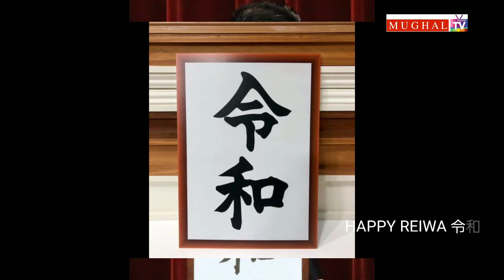REIWA NEW Japanese Era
Celebration of new japanese era